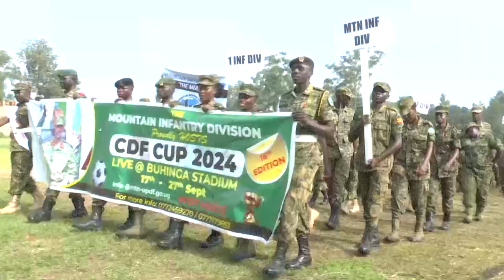Gen . Muhoozi's Tournament launched in Mountain Division, watch and see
Fort